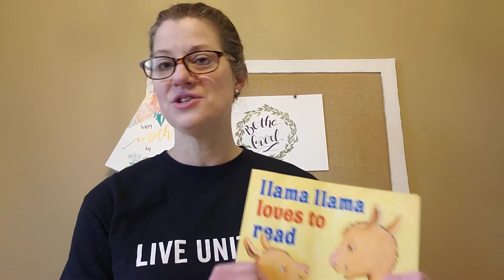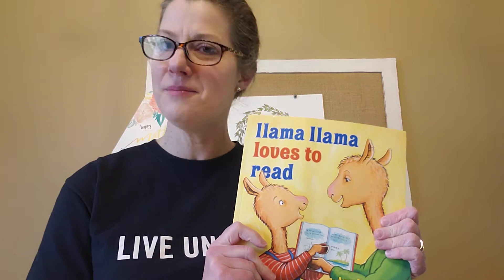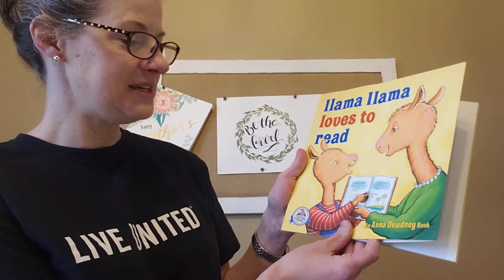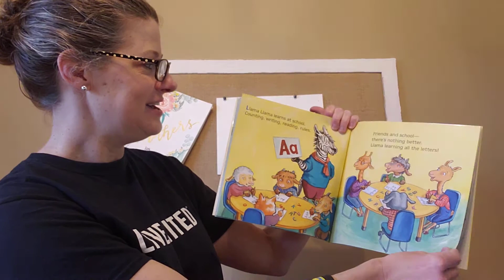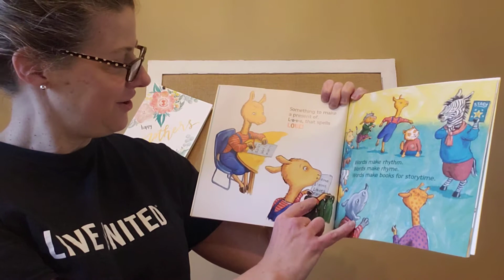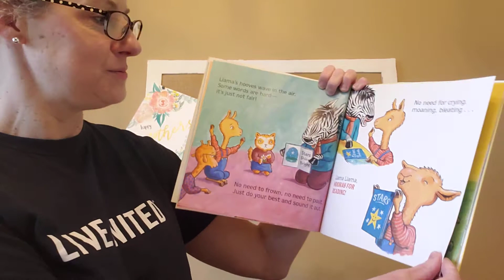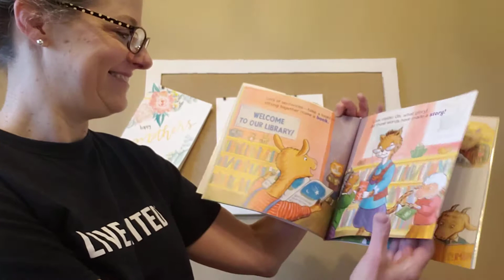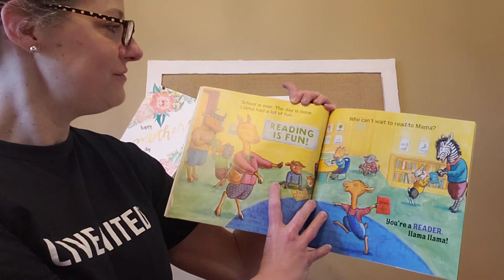Llama Llama Loves to Read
Join us Mondays and Wednesdays at 12:00 noon for United Way Storytime! Our staff, friends and volunteers will be reading stories from the Dolly Parton's Imagination Library catalog to encourage reading together while schools are out.
You can also watch Dolly Parton read a story Thursday nights at 7:00 pm with Goodnight with Dolly starting April 2.

Our first video is "Llama Llama Loves to Read" by Anna Dewdney read by Pam Gregory.